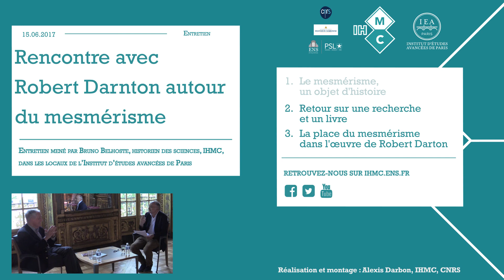Rencontre avec Robert Darnton (1) – Le mesmérisme, un objet d'histoire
Entretien entre l'historien des sciences Bruno Belhoste et le grand historien dix-huitièmiste américain Robert Darnton.

Dans cette première séquence, Robert Darnton rappelle ce qu'a été le mesmérisme au XVIIIe siècle et pourquoi il mérite d'être un objet d'histoire.

L'interview a été menée le 15 juin 2017 à l'Institut d'études avancées de Paris.

L'IHMC est une unité mixte de recherche du CNRS, de l'ENS et de l'Université Paris 1 Panthéon-Sorbonne, membre de Paris Sciences & Lettres (PSL).

Vidéo tournée et montée par Alexis Darbon, chargé de communication de l'IHMC.